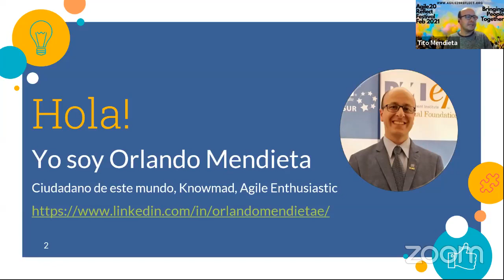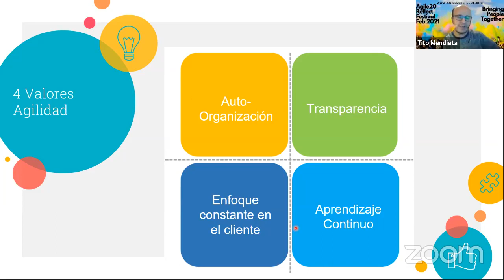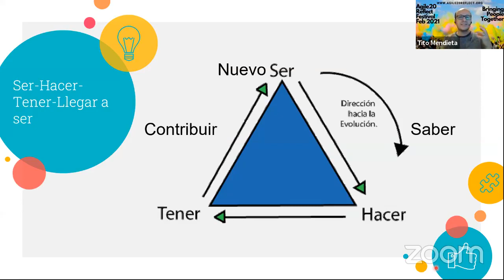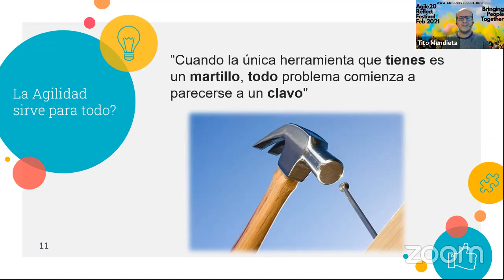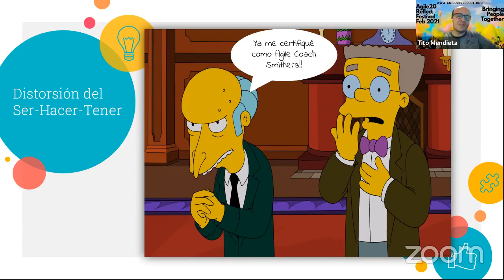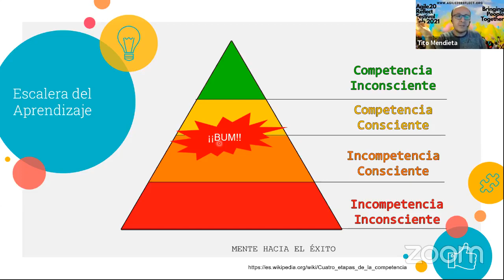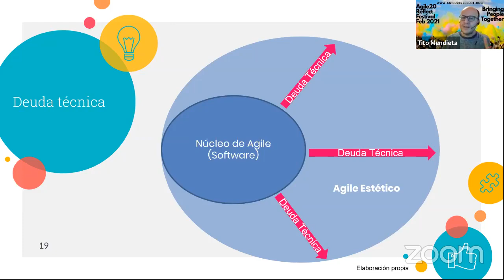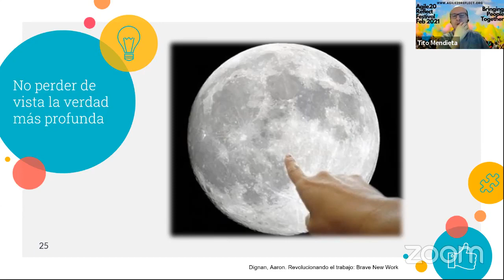El contexto de la Agilidad, una mirada desde los valores y antivalores - Agile20Reflect Festival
La Agilidad vista desde sus mitos y realidades para entender mejor su contexto y sus beneficios

Agilidad, valores, antivalores

En este evento se van a compartir experiencias, mitos y realidades, las luces y sombras que tiene la Agilidad, (como todo en la vida) . Vamos a compartir una visión sobre su futuro y los desafíos que se presentan en el entorno actual (contexto) sobre los cuales se van generando nuevas oportunidades.